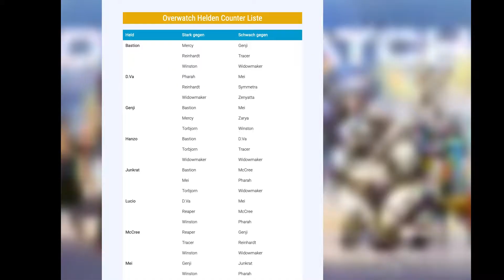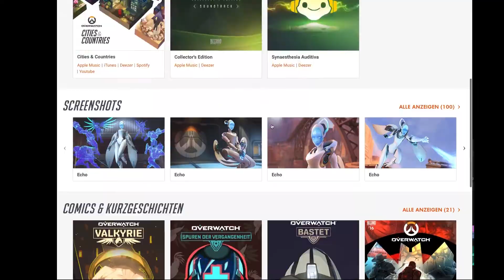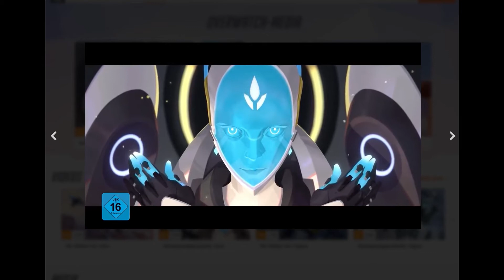Was ist Overwatch? - eSport für Zuschauer erklärt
In diesem Video erklären wir Overwatch für Leute, die es noch nie gespielt haben, oder einfach nur zugucken wollen, ohne zu lernen, welchen Knopf sie drücken müssen.